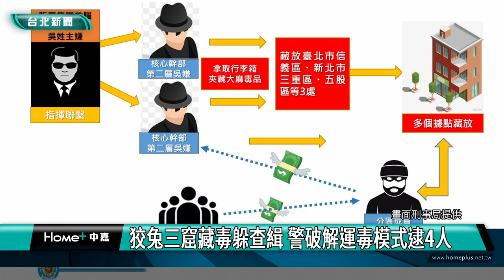大選 治安|大麻 黑幫|倉庫 行李箱|兔子 故事|刑事局 緝毒|2023 中嘉新聞|狡兔三窟藏毒躲查緝 警破解運毒模式逮4人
販毒集團學狡兔三窟 毒品分層藏放三處倉庫 警識破運毒模式逮4人

販毒集團為了分散風險，效法狡兔三窟的做法，透過嚴密分工模式將毒品藏放在雙北三處倉庫，刑事局經過長期跟監蒐證掌握嫌犯運毒模式，逮捕幫派份子吳姓主嫌等四人到案並查扣大麻5.8公斤、大麻膏、K他命、搖頭丸等毒品及現金、名錶等贓證物，全案已依毒品危害防制條例移送地檢署偵辦，吳姓主嫌等人也被裁定羈押禁見。

埋伏幹員一擁而上將嫌犯制伏並從提袋中起出大麻，經過數個月的跟監調查，刑事局偵破這個在雙北地區販運毒品的犯罪集團，逮捕了幫派份子吳姓主嫌及其同夥共四人並查扣5.8公斤的大麻、K他命、搖頭丸及電子磅秤、毒品分裝袋等販毒器具，還有90多萬元現金與名錶等。

警方調查發現這個販毒集團為了躲避查緝分工嚴密，以行李箱為運毒工具，分別將毒品藏放在雙北三處倉庫，不過還是被警方破解運毒模式。

警方已經將全案依毒品危害防制條例移送地檢署偵辦，其中吳姓主嫌等三人被裁定羈押禁見，警方將持續追查上游毒品來源，在選前關鍵時刻嚴打黑幫組織及毒品犯罪，不讓毒品危害國人健康。